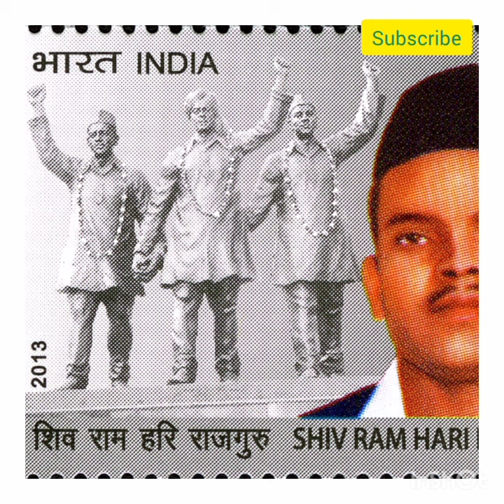Freedom of fighters India 🇮🇳🇮🇳 Bhagat Singh, Rajguru and Sukhdev Thapar